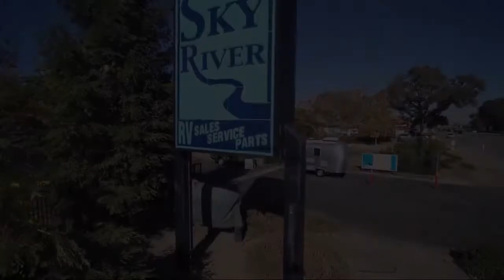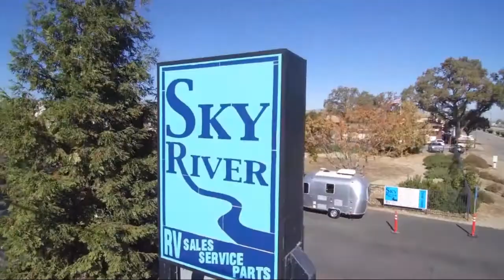2021 Keystone Cougar Half-ton 26RBSWE Paso Robles Pismo Beach Atascadero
2021 Keystone Cougar Half-ton 26RBSWE Stock Number: CG21146 Vin:4YDT26R25MC509226.